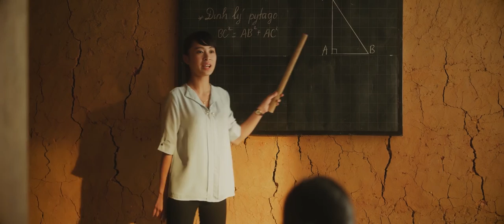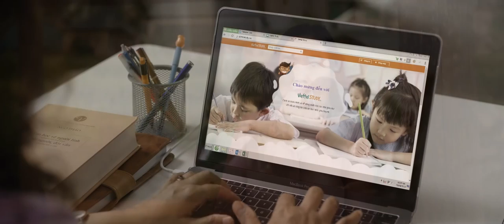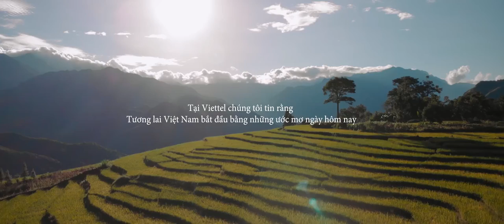VIETTEL Vì em hiếu học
Hạnh phúc của bạn là gì❓
️🍀Là được điểm cao❓
️🍀Là đỗ đại học❓
️🍀Hay thực hiện được ước mơ của mình❓

💞Hạnh phúc thực sự là khi đem niềm hạnh phúc ấy chia sẻ cho những người khác.

🔆Và chính những ứng dụng công nghệ hiện đại đang góp phần gieo mầm hạnh phúc của các thầy cô đến rất nhiều bạn học trò trên mọi miền đất nước.
🚀Để "Khi công nghệ tiến lên phía trước, đường đến tri thức sẽ không còn xa".